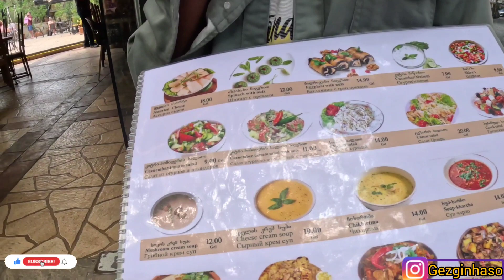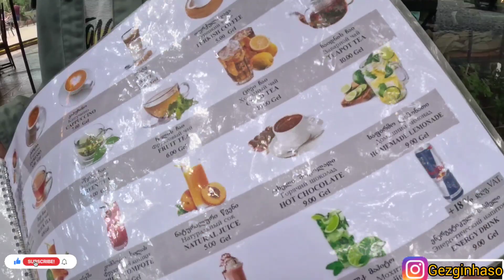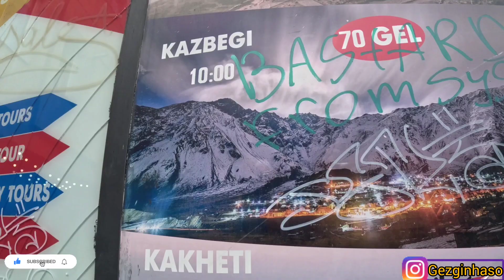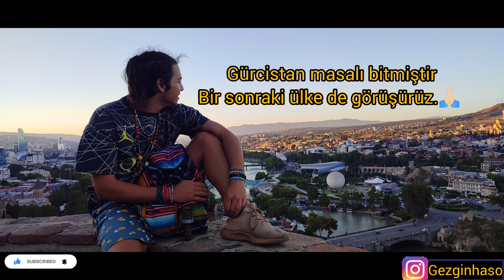Her Şeyin Serbest Olduğu Ülke “GÜRCİSTAN” 🇬🇪~37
Gürcistan Tiflis burası gerçekten çok güzel bir şehir iyi seyirler dilerim.